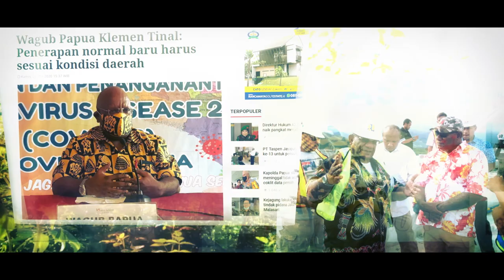Klemen Tinal Dari Bandung Untuk Papua CACEN